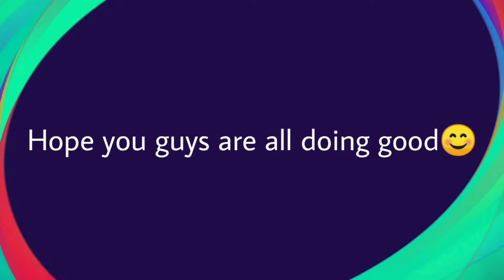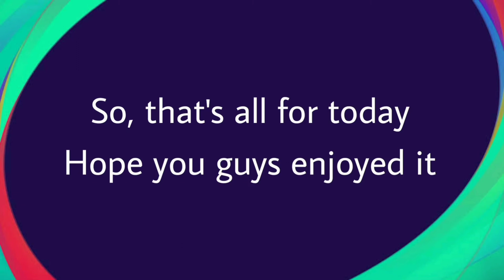Upcoming iconic moment box this Thursday 15.04.2021 in PES